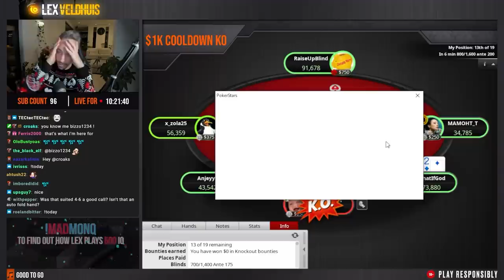Learning POSITIVITY from Phil Hellmuth ♣ Stream Highlights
Want to see every move live and experience moments as they happen, go and press the follow button!

Really entertaining month that produced every clip imaginable, from rungood to runbad, from 500IQ to 50IQ plays, bluff, knockouts, tilt rage, you name it!

Want to get better at poker? Learn alongside Lex as he gets coaching on all the most important spots in poker